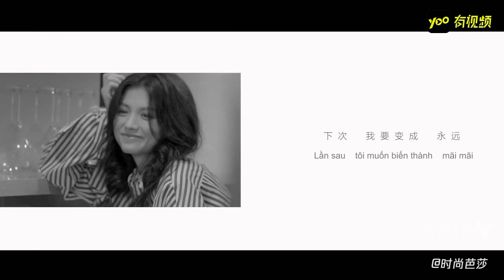[MAGAZINE] BAZAAR 10.2018 | Ngô Lỗi x Xuân Hạ | Đừng vì bỏ lỡ một người mà bỏ lỡ cả thanh xuân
Cre: Tencent Video

Một số video bị bản quyền tại youtube sẽ được post lên kênh Dailymotion